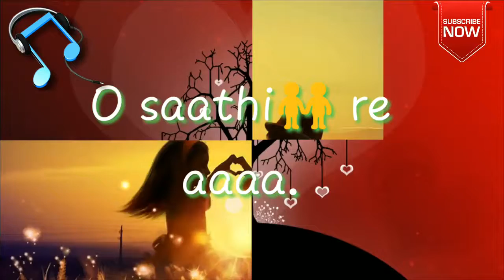O Saathi Re cover song + lyrics